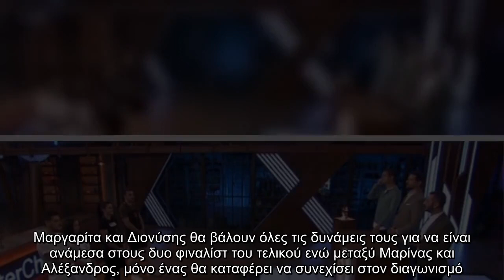Το πρώτο μέρος του τρίtoυ ημιτελικού ολοκληρώθηκε στο MasterChef και τα δύο ζευγάρια που μονομάχησαν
Το πρώτο μέρος του τρίtoυ ημιτελικού ολοκληρώθηκε στο MasterChef και τα δύο ζευγάρια που μονομάχησαν, έδωσαν τα πάντα για να ξεπεράσουν